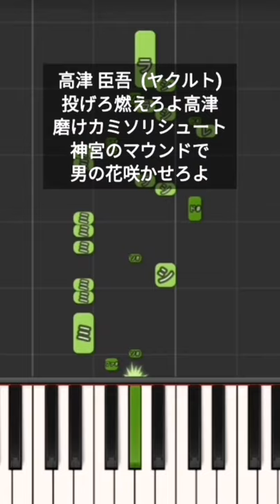高津臣吾 ヤクルト プロ野球 応援歌 1本指ピアノ 東京ヤクルトスワローズ